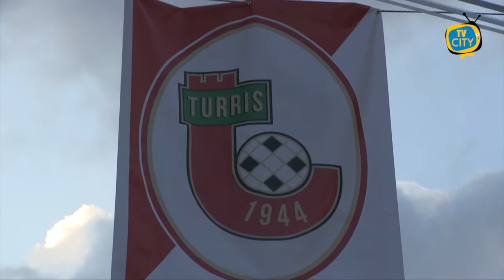Turris a caccia di un risultato utile a Catania nel 'Derby dei due Vulcani'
Si avvicina la doppia trasferta in terra siciliana per la Turris, impegnata domenica alle 14:30 allo stadio Massimino di Catania e mercoledì al Renzo Barbera, nel match di recupero contro il Palermo.

I corallini, reduci da tre pareggi di fila, si recheranno su suolo etneo per cercare di conquistare un risultato utile in ottica salvezza. Nonostante il quarto posto ex aequo con il Catanzaro a quota 16 punti, l’obiettivo infatti resta sempre quello della salvezza. Di fronte, però, i ragazzi di Franco Fabiano troveranno un Catania che cercherà di bissare la vittoria ottenuta in casa mercoledì contro la Vibonese per 2-1. Gli uomini del tecnico Giuseppe Raffaele – che sarà assente per squalifica – cercheranno a loro volta di scalare la classifica.

E’ dunque avvisata la squadra di Torre del Greco, che alle pendici dell’Etna non può vantare sicuramente su un ruolino positivo. La Turris non ha mai vinto al Massimino sui 6 precedenti, che ha visto ben 4 vittorie in favore dei rosso-azzurri e 2 pareggi. L’ultimo scontro assoluto tra le due compagini risale alla stagione 1998-99, ed allora fu 1-1 allo stadio Amerigo Liguori.

L’arbitro dell’incontro sarà Luca Angelucci di Foligno, che ha diretto già due volte in passato la Turris negli 0-0 casalinghi contro Marcianise e Cavese.

Novità dall’infermeria. Fabiano dovrebbe contare a tal proposito sul ritorno tra i convocati di Sandomenico e Brandi, mentre si allungano i tempi per Signorelli. Il problema al retto femorale dovrebbe tenerlo fuori in vista dei due impegni ravvicinati in Sicilia.

Il derby dei due Vulcani non sarà dunque un match agevole per i corallini, che ciononostante proveranno a sfoderare un’altra prova di forza in trasferta per mantenersi imbattuti lontani dal Liguori.